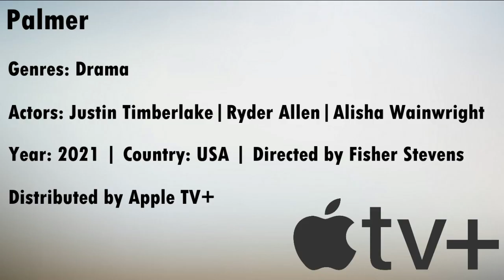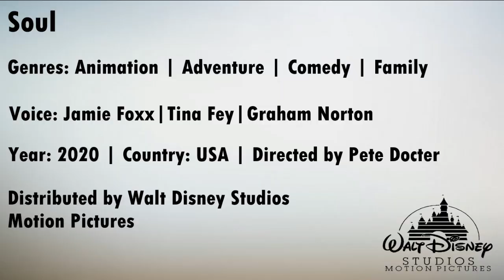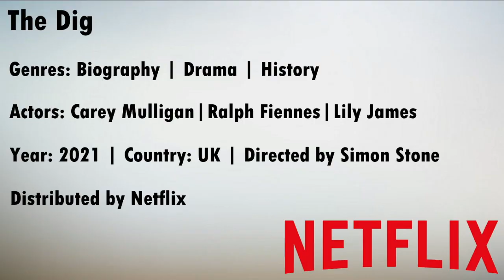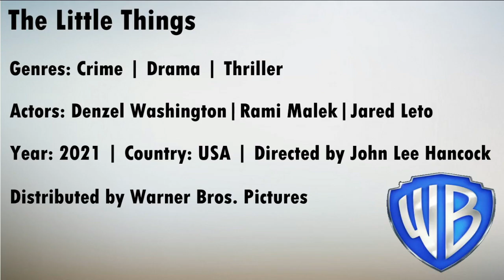Most Popular Movies, Week 05 (03 February 2021)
Top 10 Most Popular Movies as determined by IMDb Users sorted as at 03 February 2021
The White Tiger
Promising Young Woman
The Dig
Soul
Mortal Kombat
Tenet
Wonder Woman 1984
Palmer